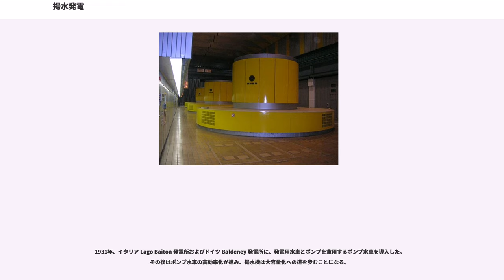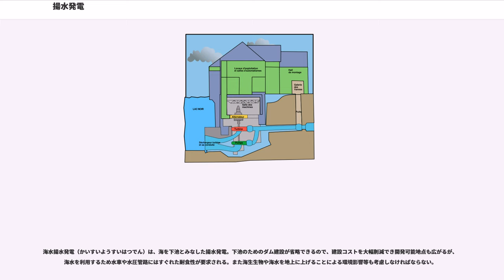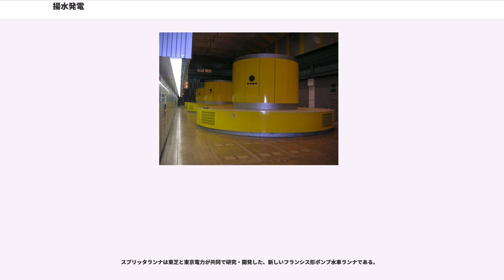揚水発電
揚水発電（ようすいはつでん、）は、夜間・休日昼間などの需要の少ない時間帯に電力系統の電力・周波数・電圧・力率の調整のため、他の発電所の余剰電力で下部貯水池（下池）から上部貯水池（上池ダム）へ水を汲み上げておき、平日昼間・夕方電灯点灯時などの需要が増加する時に、上池ダムから下池へ水を導き落とすことで発電する水力発電方式である。

数分以内に揚水・発電の切り替えができるため、大規模電源脱落・需要の予測以上の増加に備えた予備力、大規模停電時の電力系統復旧用の初期電源として重要である。また、原子力発電・大規模汽力発電・流れ込み水力発電所・地熱発電・太陽光発電・風力発電など調整力の小さい電源の占める割合の大きな需要の少ない時間帯に、即応性の調整力として利用されている。

揚水発電の役割は、大容量電力貯蔵である。電力需要・供給の平準化を狙う蓄電を目的した、ダムの水を用いて、電力を位置エネルギーとして蓄える巨大な蓄電池、あるいは蓄電所と言うべきものである。

電力需要は、夏季の昼間の冷房需要・冬季の夕方の電灯点灯と暖房の同時使用などの時に最高となり、深夜に最低となる。そのため、高負荷時は電力供給力、低負荷時は調整力が問題となる。また、太陽光発電所など再生可能エネルギーの割合の高い休日昼間の調整力が特に問題となっている。

揚水式発電は、発電で電力供給力・揚水で調整力供給するため、深夜・休日昼間に揚水、夏季の昼間・冬季の夕方に発電する。

揚水発電は世界的にも行われているが、電力系統が他国から独立し、電力需要のピークとオフピークの差が大きい日本で特に普及した蓄電方法である。

アンシラリーサービスは、電力系統の電力需要と発電量を一致させ、電力・周波数・電圧・力率を調整するともに、供給信頼度を確保することである。

ボイラーを使用する火力発電や原子炉を使用する原子力発電では電力需要に応じた出力調整が難しい。かつては火力発電やを常時稼働させ、昼夜の電力調整を水力発電で補う火主水従と呼ばれる電力構成が用いられたこともあった。しかし産業の発展とともに水力発電だけでは補いきれなくなった。電力の安定供給のため、停止していても数分以内に最大電力供給できる出力調整が容易な施設である揚水式発電が導入された。

一般的に電気は1日の昼間に多く消費され、夜間は需要が小さくなるため、ピークとオフピークには大きな差ができる。しかし、電力エネルギーは発電と消費がほぼ同時であり貯蔵しておくことが難しいエネルギーである。そのため電力会社は仮にピークの時間が僅かであっても、そのピークに対応できる発電設備を保有しなくてはならない。それゆえピークに備えた電力設備は大部分の時間で利用されないため、設備利用率は一般的に低く、設備投資の削減の観点からもピークとオフの差は小さいことが望ましい。

設備利用率が特に悪化する夜間に既存発電設備の発電する電力で水をくみ上げ、需要がピークとなる昼間に発電を行うことで、ピークとオフピークの差を埋めることができ、設備利用率の全体的な向上が図れる。

2014年11月、経済産業省は同省が実施した集計により、2013年度の揚水発電所設備利用率が全国でわずか3%にしか達していないことが判明したと発表した。

日本国内に40ヶ所以上、総出力2,600万kWと世界最大規模の施設がありながら、100%フル稼働で運転したと仮定した際の発電量と実発電量を比較したところ設備利用率がわずか3%で、2010年以降の利用率はほぼ横ばいのままほとんど変化していないことがわかった。この3%という値はアメリカやドイツの利用率10%と比較すると非常に低い値である。

これは、日本の揚水発電所が総出力においては世界最大規模ではあるものの、個々の貯水量に関しては欧米のそれに比べ小規模であるため、設備利用率において欧米レベルの運用を実施することが物理的に不可能なためである。

100%の揚水電力に対して、予測効率及び変換効率は70%程度、総合効率(正味のエネルギー効率)は25%程度になる。

formula_1

混合揚水発電は、流域面積が広く年間流量の多い貯水池を上池に持っているもので、揚水運転をしなくても自然流量だけでもそれなりに発電できるものである。多くの場合は、貯水池式水力発電へ揚水発電機を追加したような形で、豊水期には自然流量だけを使い、渇水期には揚水運転を併用することで年間を通じてピーク発電に対応するものである。基本的には自然流量を使う貯水池式発電であるため、20万〜40万キロワッ...